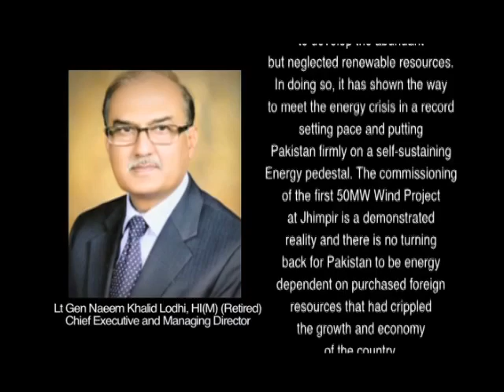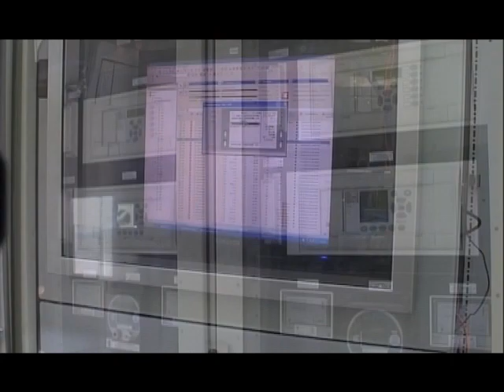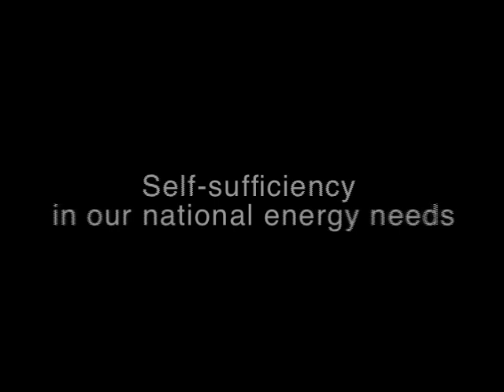Pakistan's first 50 MW wind power project by FFCEL at Jhimpir Sindh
KARACHI: President of Pakistan inaugurated the country's first windmill power project in Thatta on Monday, which will add about 50 megawatts to Pakistan's energy-starved electricity transmission system.

The wind power project in Jhimpir, installed by the Fauji Fertilizer Company Energy Ltd (FFCEL) and financed by local banks, was completed within a year with 33 German-made turbines with a capacity of 1.5MW each.

Speaking at the inauguration ceremony, President Zardari said that in addition to the renewable energy project supplying 50 MW to the national grid, an industrial zone was also being set up in Thatta district for which the government will provide all required facilities.

The president added that the industrial zone in Thatta will not only provide job opportunities, but will also help further develop the country's economy.

Located about 144 kilometres from the commercial capital Karachi, the 50 MW project in Jhimpir will be operational from next month, according to Zorlu Energy Pakistan, the local subsidiary of a Turkish company which is also executing the project.

In total, more than 106 megawatts of electricity will be added to the national power transmission system in Jan 2013 when the FFCEL and the ADB-funded wind energy projects become operational.

The project is a breath of fresh air for Pakistan, which suffers from a debilitating energy crisis and has one of the lowest tax-to-GDP ratios in the world, estimated at 9.2 per cent of GDP. Experts view the power crisis as one of the main constraints for the country's economic growth.

This Video Documentary is produced by Exhibitors TV as Consortium Partner of Shamrock Communications.